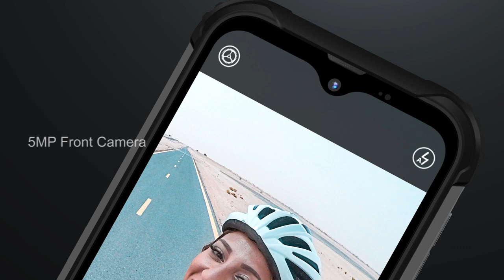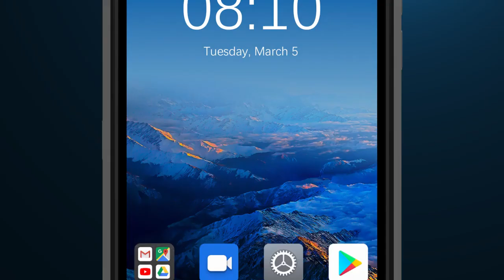Blackview BV5900 Rugged Phone | Rugged SA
Key Features...
Brand – Blackview
Model – BV5900
Device Type – Android 4G Smartphone
CPU – Quad-Core 2.0GHz ARM Cortex-A53
Chipset – MediaTek Helio A22 (MT6761)
Camera – 13 MP +0.3 MP with LED and AF Dual Rear Camera | 5 Megapixel Front Camera
Memory – RAM- 3GB LPDDR3 | ROM 32GB External Memory Support up to 256GB (Uses SIM 2 Slot)
Display – Screen size 5.7 inches IPS, HD+ (1520×720 Pixels) Corning Gorilla Glass 3, 5 point Capacitive screen
Battery – Non-Removable 5580 mAh Lithium-Polymer
SIM – Hybrid Dual SIM (Nano + Nano/microSD)
Sensors – Proximity Sensor, Accelerometer, Fingerprint, Ambient Light, Compass, Gyroscope, Fingerprint
Color – Black
I/O Interface – 2x Nano SIM Card Slot, microSD/TF Card Slot, Micro USB Port, 3.5mm Audio Out Port, Power Button, Volume Button, Microphone, Speaker
Weight – 265 Grams (With Battery)
More Features – Plastics and Rubber Body Design, GLONASS, LTE 51 Mbps, HSPA plus, LTE CAT6 300 Mbps Download, HSPA+, Computer Sync, OTA Sync, Tethering, OTG Support, NFC, 5V/2A Charger Output Power, HD+ Display, Noise Cancellation, IP68, IP69K, MIL-STD-810G Certification.